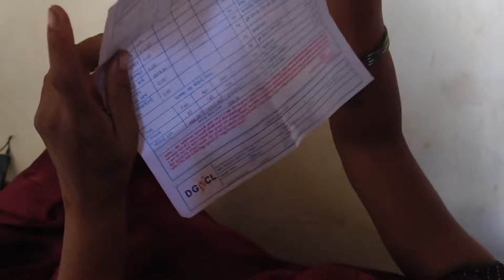सुबह-सुबह ही सब काम पर लग गए | Maahi Rajput Vlogs | Ganesh Chaturthi Vlogs 2024 | daily vlogs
‎सुबह-सुबह ही सब काम पर लग गए | Maahi Rajput Vlogs | Ganesh Chaturthi Vlogs 2024 | Ganesh Chaturthi

cooking vlogs video
viral video
Maahi Rajput vlogs video
Maahi Rajput Vlogs
Love marriage
my first vlog in Kanpur
my first vlog in YouTube video
my first vlog YouTube channel
love story
Indian Love marriage couple
shivani Kumari
shivani Kumari
Bigg boss OTT3
Bigg Boss season OTT3
shivani Kumari
vlog channel
Village Life
Rural life of uttar pradesh
rural life of Kanpur
rural life vlogs
rural life Village Life
cooking vlog channel
cooking with maahi
real Zindagi Vlog With Maahi
Maahi Rajput Vlogs
Daily routine vlogs
Love marriage videos
Couples vlog
Love marriage couple
Love story
shopping video
Sunil gudiya
Mithun kajal
Nandini
Mampi.rahul
Vijay riya vlogs
Vijay riya
Couple kiss
Sweet couple
Couple vlog
Funny couple
Cute couple
Couple vlogger
Vlog video
Vlog Indian
Couple kiss
Sweet couple
Couple tik tok
Cute couple
Couple life vlog
Couple vlogger
Vlog video
Vlog Indian
Couple Daily Vlog video
Daily vlogger
Daily vlogs
Hindi vlogs
Jharkhand vlog
Jamshedpur vlog
Village vlog
Village food
Village life style
Indian village
Village cooking
Daily vlogger
Daily vlogs
cute couple
village life
maahi jitesh ki zindagi
real Zindagi
vlog
daily vlog
Vijay riya vlog
maahi rajput vlog
vlog video
village vlog
India vlog
newly married life
newly married couple life
daily vlogs
vlogs video
village video
love marriage video
Kanpur video
simply village life
Indian culture
India village life
Indian vlogsh
maahi rajput vlog
Bageshwar dham Sarkar
Bageshwar dham
Dhirendra Shastri
Mahadev vlogs
maahi rajput video
village life
couple life video
Uttar Pradesh gaon ki jindag
Uttar Pradesh rural life
Uttar Pradesh ki life
real vlogs
real life maahi rajput
love marriage couple
maahi jitesh love
family vlogs video
daily vlogs
Bageshwar dham Sarkar
dhirendra Shastri
vijay riya
maahi rajput Vlog
vlog video
vlogs
Shivani kumari official
Shivani kumari
vlog
jitesh maahi vlogs
maahi jitesh vlog
cooking vlogs
village life vlogs
cooking vlogs
cooking vlogs video
Cooking videos
maahi jitesh ki real zindagi
Real Maahi Rajput Vlogs
Uttar pradesh village life
rural life uttar pradesh
Village Life
Village vlog
Village Life vlogs
Uttar pardesh Villages
Uttar pardesh Village cooking vlog
Uttar pardesh cooking vlog
Uttar pardesh Life style
Uttar Pradesh Village lifestyle vlog
Village cooking vlog
Rural life
maahi restaurant
maahi restaurant and snack corner
Village Life
indian culture
indian life video
rural life of indian village